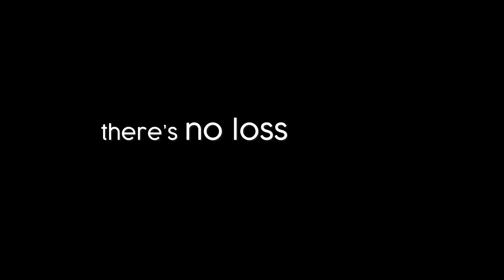Pheinai -Yung Yung(live acoustic version)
This video is a part of "Interaction with Yung Yung AKA First kiss singer ft. Solom Vlogs // Hon hung// Thot BiGbrain" 👉🏻
I trim only the song part specially for those who want only the song.